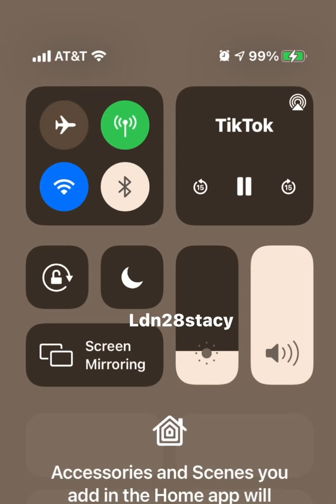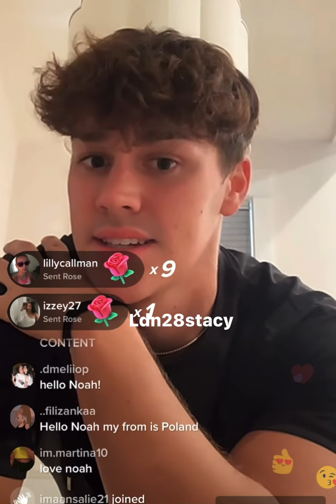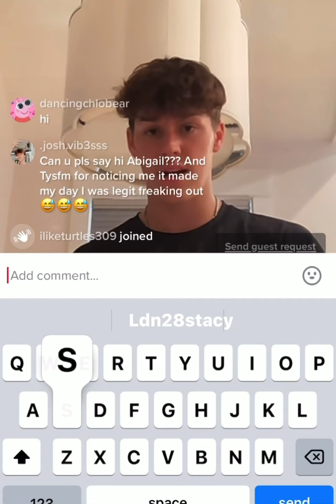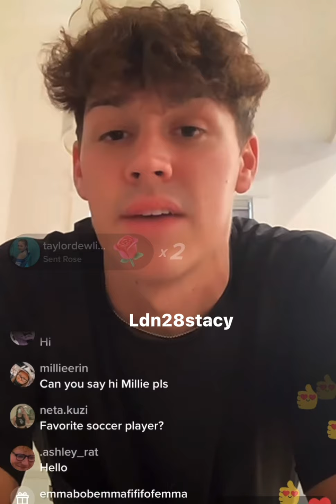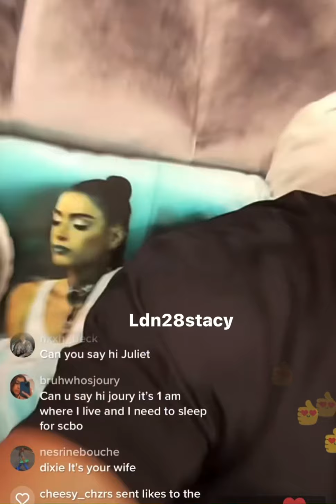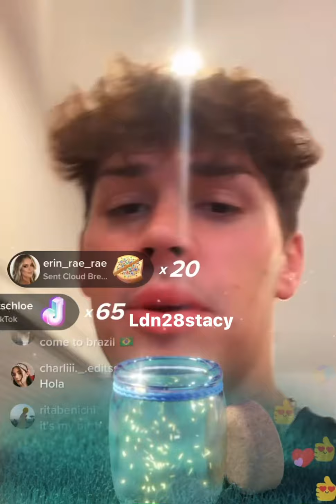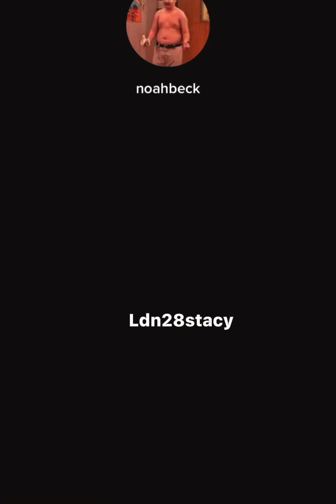Noah Beck Tik Tok Live September 14, 2021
no hate here, all love, please